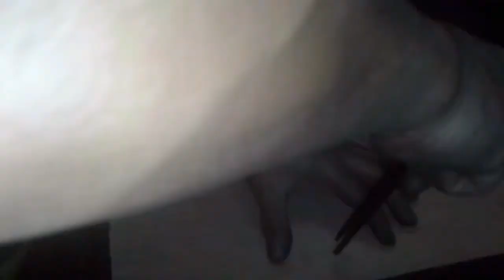(Ship fitter job)How to lay - out a flange/ gasket with 12 holes with out using a formula? vlog #11